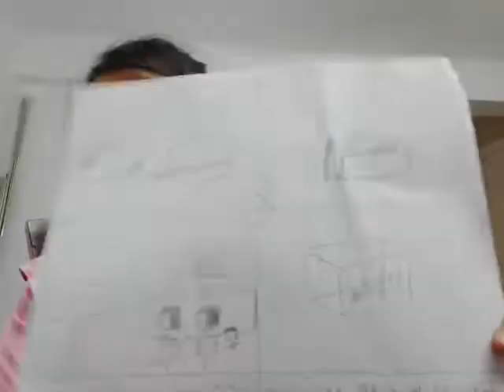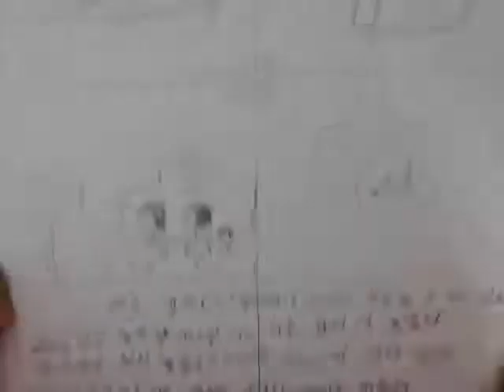‹Kids›Grace：인도일기 우리 이사했어요